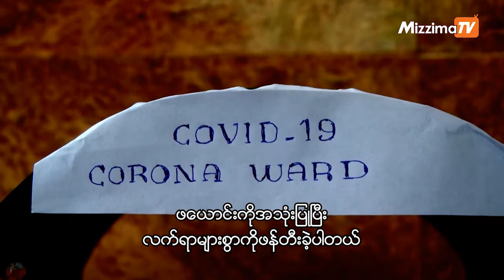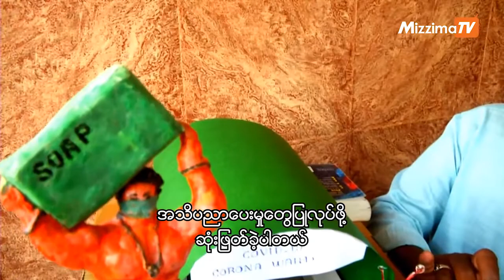Covid-19 ကြားက အနုပညာရှင်တို့ရဲ့ဆန်းသစ်မှု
ကိုရိုနာဗိုင်းရပ်စ်ကူးစက်ပျံ့နှံ့မှုတွေကြောင့်  လူတွေက နေအိမ်မှာပဲ နေနေကြရတာကြောင့် နိုင်ငံတစ်ဝှမ်းကအနုပညာရှင်တွေက သူတို့ရဲ့ ပုံမှန်လုပ်နေကျအနုပညာတွေကို နည်းလမ်းသစ်တွေနဲ့ ထုတ်ဖော်လာခဲ့ကြပါတယ်။ သူတို့ရဲ့လက်ရာတွေကို အွန်လိုင်းတင်တာကစလို့ နေအိမ်ကို ပြတိုက်သဖွယ်ပြောင်းလဲတဲ့အထိ ပြုလုပ်ခဲ့ကြပါတယ်။ ဒါပေမယ့် သူတို့ရဲ့အရည်အသွေးတွေကို ဗိုင်းရပ်စ်အန္တရာယ်နဲ့ပက်သက်ပြီး အသိပညာပေးဖို့ ကြားခံတစ်ခုအဖြစ် အသုံးချခဲ့ကြတဲ့  အနုပညာရှင်အချို့လည်းရှိနေခဲ့ပါတယ်။